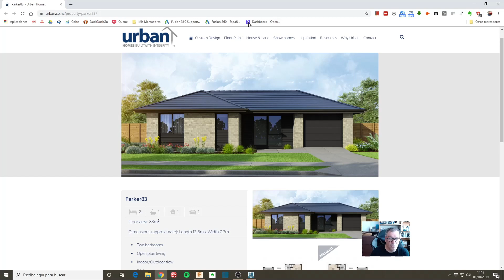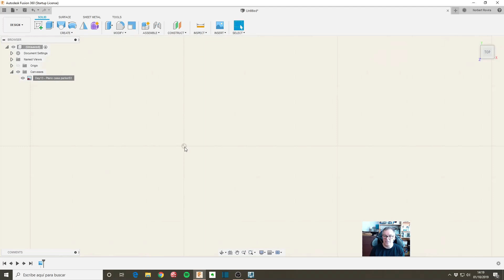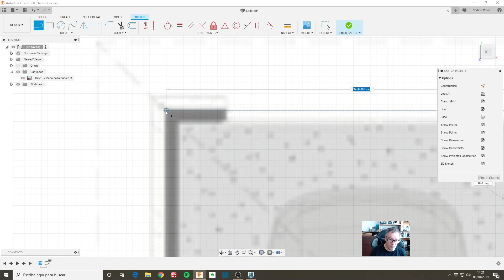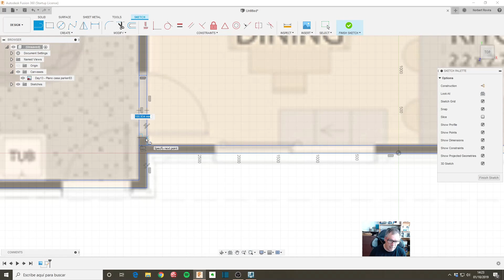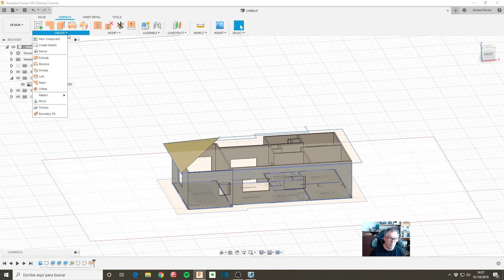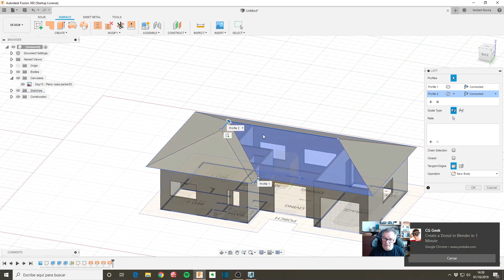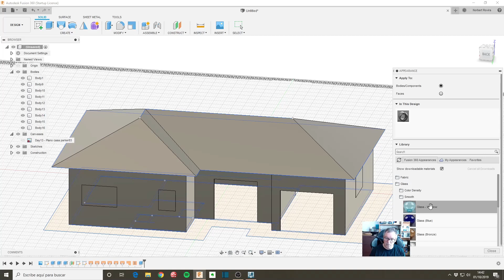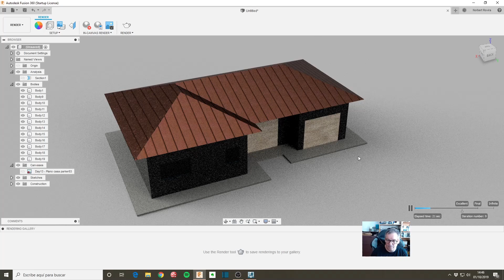Diseño de una CASA a partir de PLANOS con Fusion 360 (nivel medio)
Diseñamos una casa entera en Fusion 360 utilizando una imagen de sus planos. Para el tejado se utilizan superficies, es decir que este tutorial no es nivel básico.

Este vídeo es un desarrollo del que hice en la serie 10minFusion360 (diseños en 10 minutos sin narrar) a petición de un seguidor. Link al vídeo original

No es la manera más eficiente ni la aplicación más adecuada para esto, pero sí es ilustrativo del juego que podemos darle a la aplicación. Sería mejor de entrada tener los planos en formato vectorial para no perder el tiempo recreando las líneas de paredes y ventanas en el sketch. Por otra parte hay aplicaciones especializadas en arquitectura que seguro lo hacen de forma más eficiente.

El caso es que si quieres ver un volumen de una vivienda tienes esta opción para recrearla con un poco de paciencia a partir de sus planos. Y luego incluso podrías jugar a ver distribuciones y dónde ubicar mobiliario, con más paciencia aún!

Clases particulares online de Fusion 360, cursos presenciales en Barcelona y clases particulares presenciales u online:

Tags